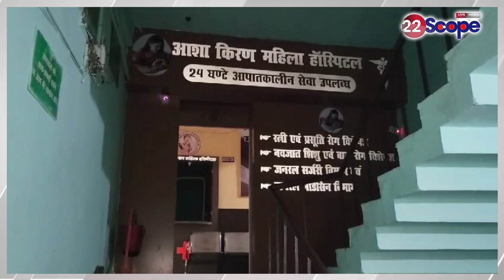हजारीबाग में मौसम के साथ जानें जगन्नाथ रथ यात्रा को लोगों में कितना हैं उत्साह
Know the weather in Hazaribagh and how enthusiastic people are about the Jagannath Rath Yatra

About Channel:
22Scope is a leading digital media platform of Jharkhand & Bihar. We are highly reliable and most trusted for political news, sports news, educational news, etc.

22Scope Live TV | 22 Scope | Hindi News | 22 Scope लाइव

CHANNEL AVAILABLE
JIO TV SETTOP BOX Channel No - 1475
VI
ROCK TV